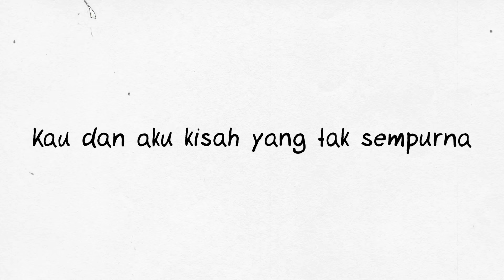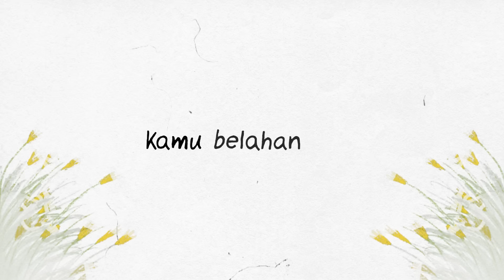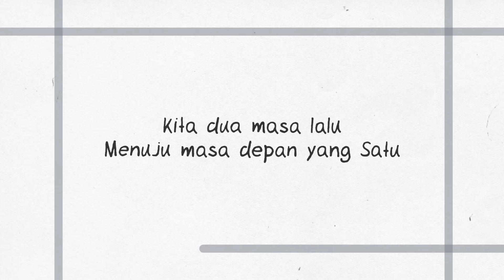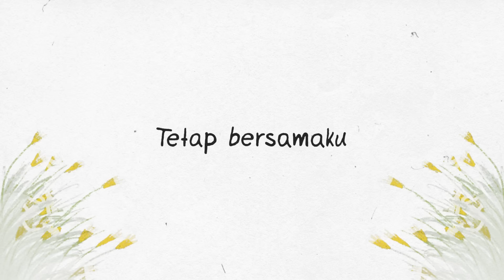LANGIT SORE - KITA SELAMANYA ( OFFICIAL LYRIC VIDEO )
Langit Sore's Official lyric video for their song 'KITA SELAMANYA' from their 3rd album MENCINTAI DAN DICINTAI - available now via Hebat Entertainment.

Semoga kawan-kawan semua bisa menikmati terus karya demi karya yang kami rilis. Dengarkan juga lagu-lagu Langit Sore yang lain.

Produced : Langit Sore
"Kita Selamanya"
Song : Kakung Triadmojo, Widha Ari Arvian
lyrics : Arman Harjo, Kakung Triadmojo, Septiandri Mandariana
Music Producer : Sasi Kirono
Co - Producer : Adiyatma Raharjo
Guitar Acoustic : Widha Ari Arvian
Bass : Gilang Ramaditha
Backing Vokal : Arianinismaputri
Mixing & Mastering : Sasi Kirono at Satrio Piningit Studio

Video lyric : Iqram Syam
Video Lyric Producer : M Ariq Fakhri Utomo